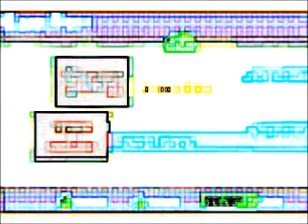Sanbound Ep.10: Jimmy